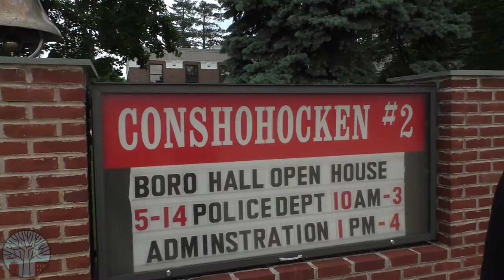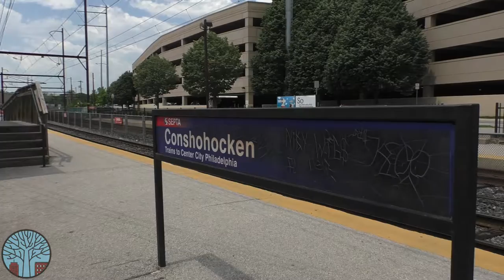Eye on Conshohocken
Hi everyone,  today our eye is on a great 12 letter town with fantastic bars and restaurants, bike trails  and so much more.  Plus it’s right off 76 and 476

Do you know where we are??  You may,  but the bigger question is can you spell it??

C – o- n-s – h – o-h – o –c-k – e – n      Conshohocken!

You heard it!  Welcome to our Eye on Conshohocken.
Now that you know how to spell it and pronounce it, let’s tell you a little bit more about what is affectionately known as CONSHY.

CONSHY is one square mile located within Plymouth Township in Montgomery county. It borders the Schuylkill River which is why 40% of the area is water.   There are about 7800 folks who call Conshy home.  On average they make just over $ 71,000 thousand dollars and homes are $300,000.

I’m not sure this little town could be any better located.  You have a great shopping center with a Target, Lowe’s and DSW and more just around the corner.  Not to mention the Plymouth Meeting Mall and Whole Foods.  But it’s like Conshy is smack in the middle of everywhere great to go.  KoP is just 7 miles up 76 west.   And if you turn around and head up 76 east, you’ll hit Center City in a mere 15 miles.
As popular local websites says, Conshy is more than the curve.  You may choose not to make the drive on 76 at all.  There’s a septa train stop right in Conshy.  And even better yet you may just stay in town and enjoy the restaurants and bars along and off the main drag.  Fayette Street is filled with long time popular bars, like the Pub and Boathouse, but great new restaurants keep coming in to keep residents and neighbors taste buds on their toes.

And if you need to burn off those calories, just pick up your bike or your running shoes and hit the Schuylkill River Trail.   Whether you want a short jaunt to Manayunk or head out to Valley Forge and beyond, it’s a great way to spend a morning or afternoon.

And don’t’ worry if you don’t want to go for a ride, there is always something to so in Conshy on the weekends.  With Celebrations, festivals and parades.  One thing is for sure the people who live here take pride in their town and in their county!

If you would like to know what houses may be available in Conshy or have a questions, just shoot me an email,